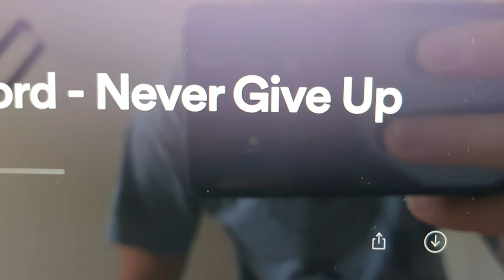Viking Tattoo Idea - Daily Sketch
Hey guys,

Here is another sketching for a cool tattoo idea.